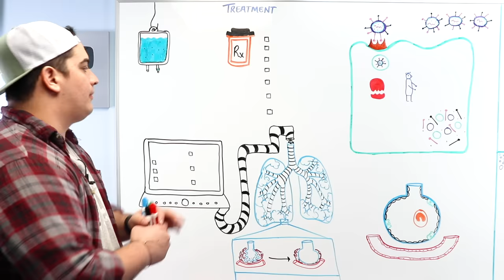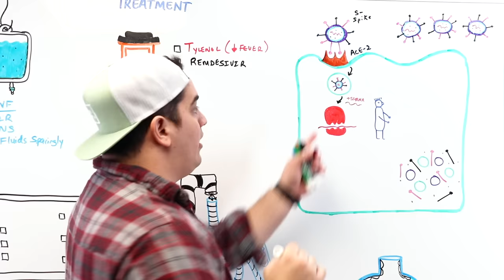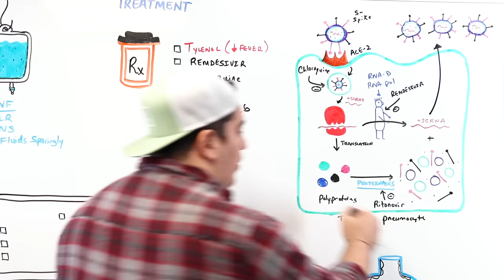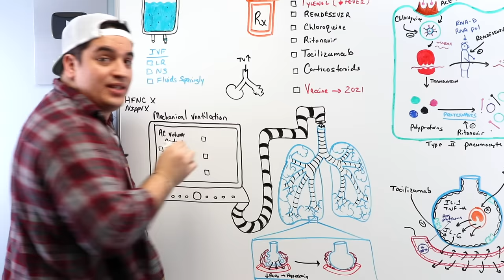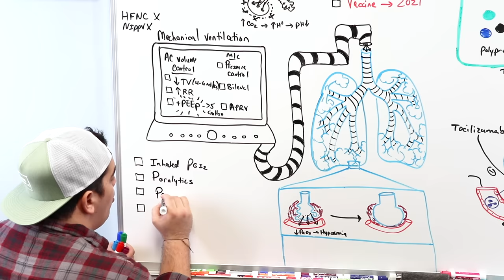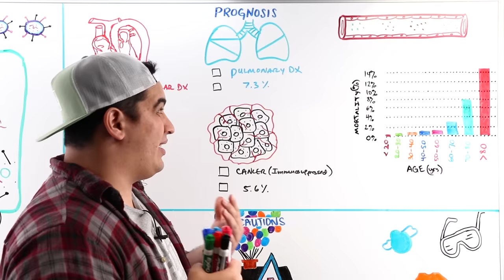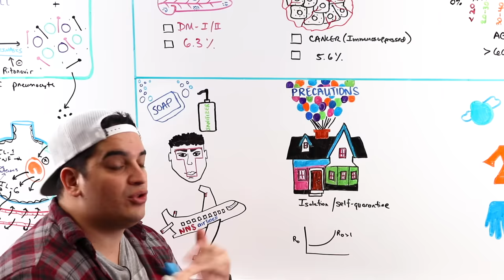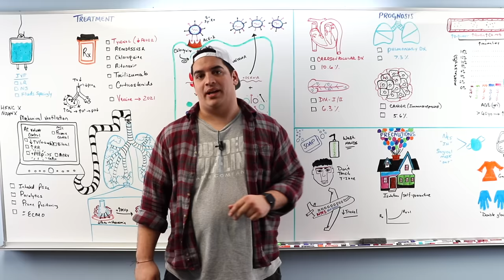COVID-19 | Coronavirus: Treatment, Prognosis, Precautions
Ninja Nerds!

In this lecture Professor Zach Murphy will present on COVID-19- Coronavirus: Treatment, Prognosis, Precautions.

What is Corona virus? What is COVID-19? Coronaviruses (CoV) are a large family of viruses that cause illness ranging from the common cold to more severe diseases such as Middle East Respiratory Syndrome (MERS-CoV) and Severe Acute Respiratory Syndrome (SARS-CoV). Coronavirus disease (COVID-19) caused by SARS-COV2 is a new strain that was discovered in 2019 and has not been previously identified in humans.

Coronaviruses are zoonotic, meaning they are transmitted between animals and people.  Detailed investigations found that SARS-CoV-2 was transmitted from civet cats to humans and MERS-CoV from camels to humans. Several known coronaviruses are circulating in animals that have not yet infected humans.

Common signs of infection include respiratory symptoms, fever, cough, shortness of breath and breathing difficulties. In more severe cases, infection can cause pneumonia, severe acute respiratory syndrome, kidney failure and even death (WHO).

As new information and research is published we will continue to provide updates on COVID-19 and ensure all of our viewers are kept up to date on the most recent data. We hope you enjoy this lecture and be sure to support us below!

APPAREL |
We are switching merchandise suppliers.